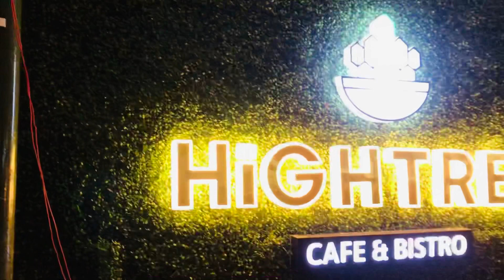Miya puja berai mani maree sngby